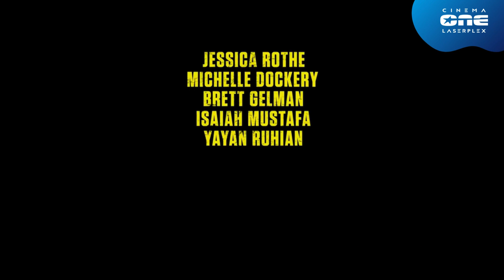DISTRUGĂTORUL LUMII din 10 mai 2024 la cinema!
Skarsgård joacă rolul lui "Boy", care jură să se răzbune după ce familia sa este ucisă de Hilda Van Der Koy (Janssen), matriarha dementă a unei dinastii post-apocaliptice corupte care l-a lăsat pe Boy orfan, surd și fără voce.
Condus de vocea sa interioară, una pe care a cooptat-o din jocul său video preferat din copilărie, Boy se antrenează cu un șaman misterios (Ruhian) pentru a deveni un instrument al morții și este eliberat în ajunul sacrificării anuale a disidenților.
Urmează un adevărat haos, în timp ce Boy provoacă un carnagiu cu ajutorul artelor marțiale. În timp ce încearcă să se orienteze în acest tărâm delirant, Boy se alătură unui grup de rezistență disperat, certându-se în același timp cu aparenta fantomă a surioarei sale rebele.